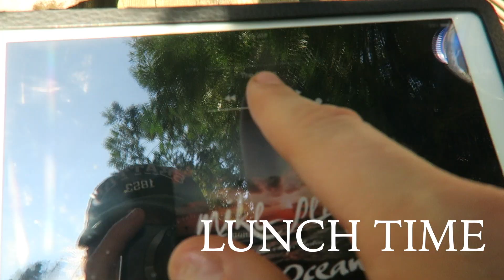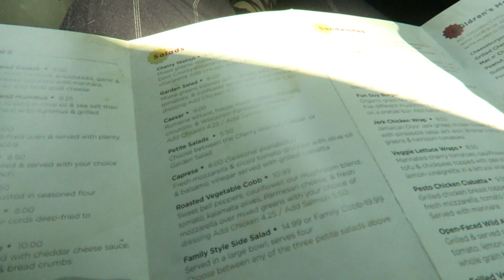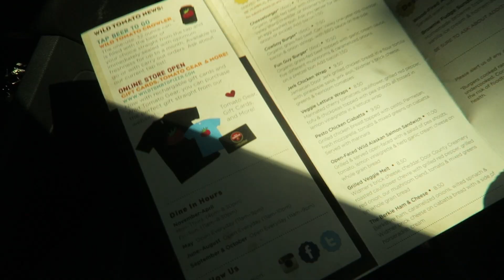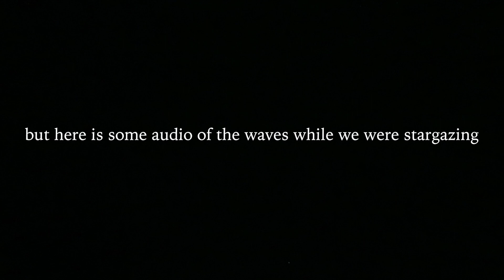THE BEST BIRTHDAY CAMPING TRIP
Tess's birthday is actually today, September 20th! Thank you for celebrating with us as we went camping for her birthday! We had such a magical trip.

♡T&K♡

This post corresponds with this vlog: Reach for the Stars

Missed out on our last YouNow?
Don't miss our next one by following us here!

- - - WE'RE SOCIAL:
▸Tess & Kayla

LOGO & CHANNEL ART CREATED BY:
Emily Jacobs